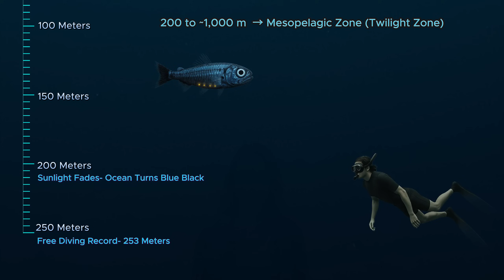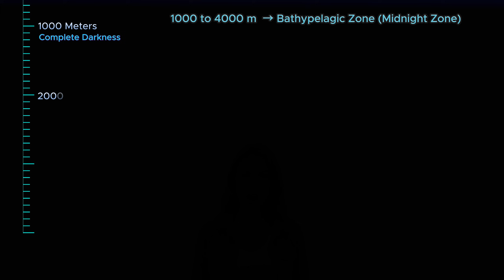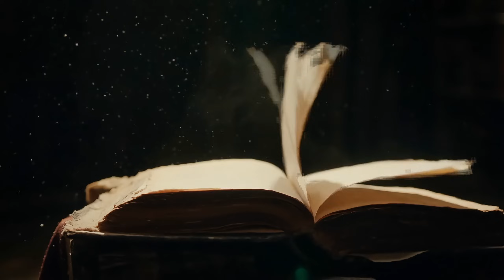11,000 Meters Down: Secrets of the Deepest Place on Earth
🌊 The Challenger Deep — the deepest point on Earth.
At over 11,000 meters below the surface, it is darker, colder, and more extreme than anywhere else on our planet. A place where sunlight never reaches, where life survives under crushing pressure, and where mystery still hides in the silence.

In this cinematic journey, we explore the secrets of the Mariana Trench — its depth, its history, and the rare creatures that live there. From early discoveries to modern expeditions, the story of Challenger Deep reminds us how little we truly know about our own world.

🎥 This video was created using AI-generated visuals and narration, crafted to bring history and science to life in a cinematic way.